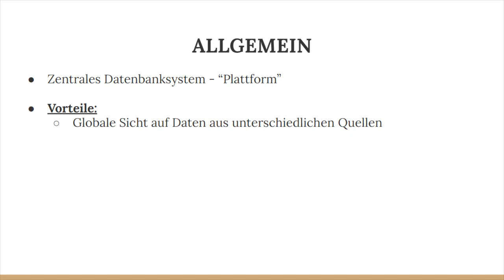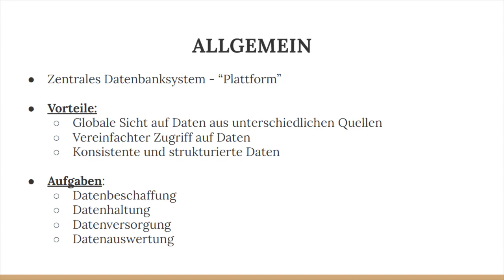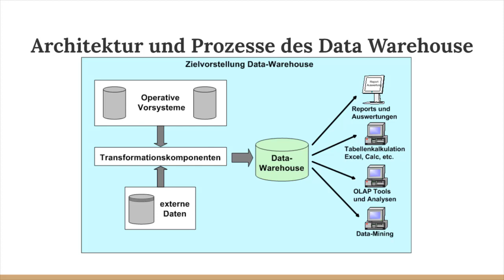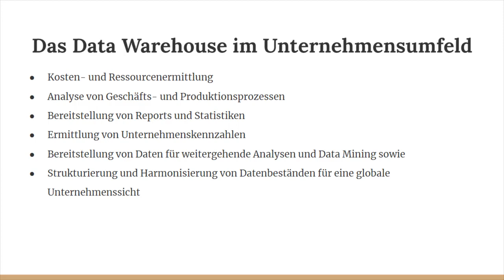Was ist ein Data Warehouse?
Das Data Warehouse stellt ein zentrales Datenbanksystem dar, das zu Analysezwecken im Unternehmen einsetzbar ist. Das System extrahiert, sammelt und sichert relevante Daten aus verschiedenen heterogenen Datenquellen und versorgt nachgelagerte Systeme.